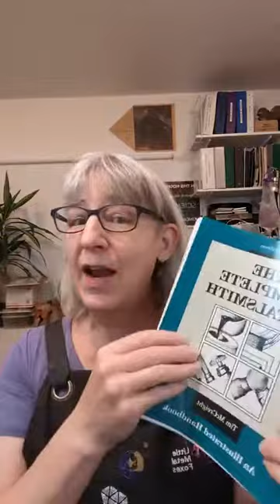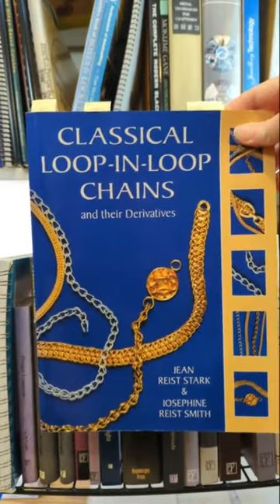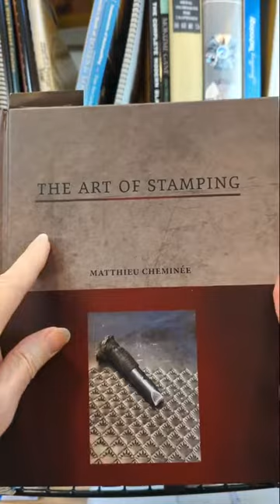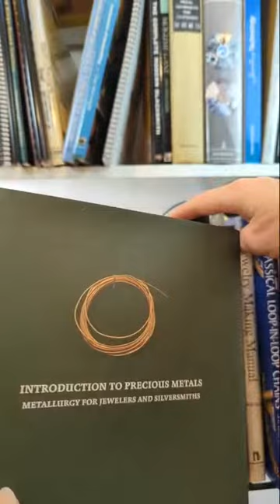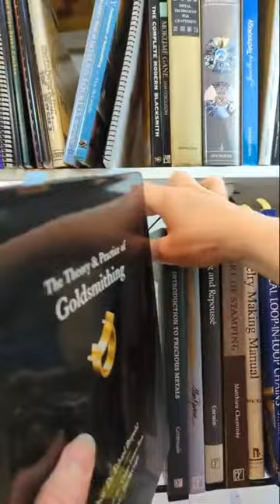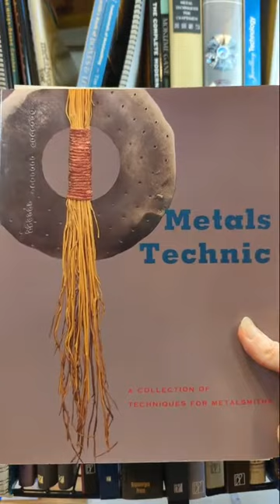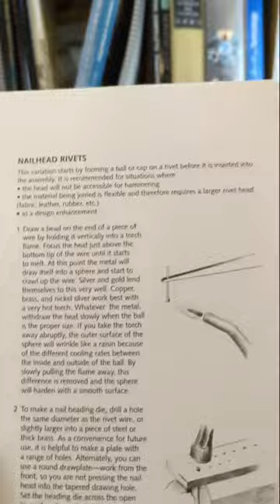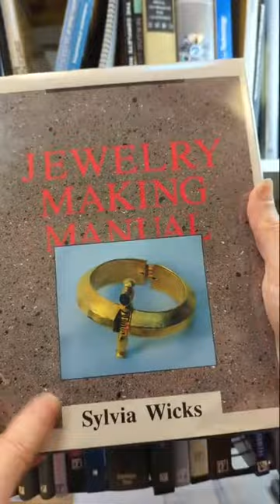Tool Tip Tuesday: Brynmorgen Press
Tool Tip Tuesday: Brynmorgen Press, a jewelry hero!

Julia Lowther talks about her favorite resource: books. In particular, books published through Timothy McCreight's Brynmorgen Press.

Shout out to friends!